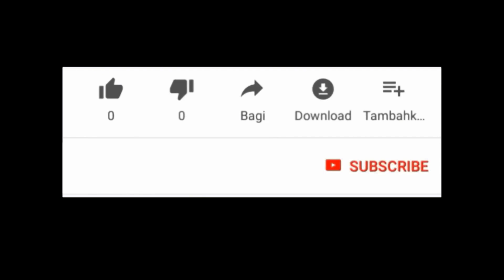Vini konnen ki jan pou ranje yon mo pou malfekte pa leve li nan simetye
Malfekte toujou bezwen pran mo nan simitye